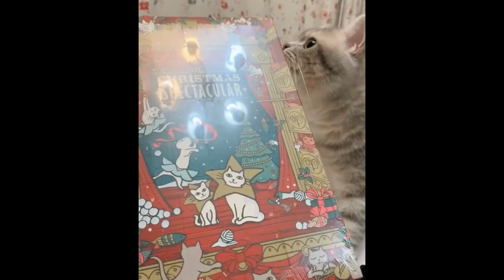💗無視できないトップ面白い猫の瞬間🐱|笑わないようにしてください😂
💗 Top Funny Cat Moments You Can't Ignore 🐱 | Try To Not Laugh 😂 | 😸 Best Funny Cat Videos Of This Week
More
Funny Pet is the home of dynamic and yêuly pets !
We share videos of pets' everyday life, cute actions, situations, and stories.
I'm sure that all of you who yêu animals will yêu our channel.